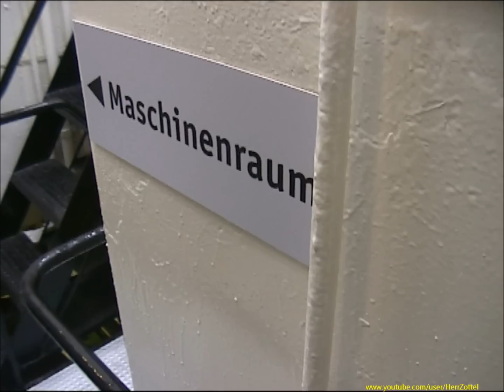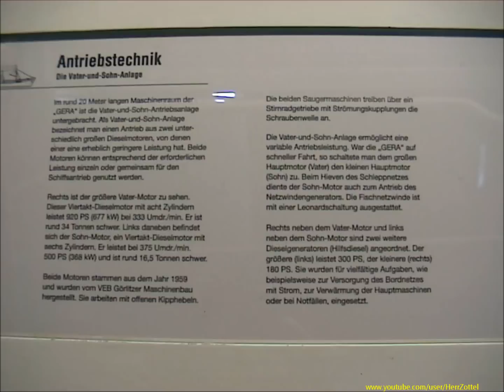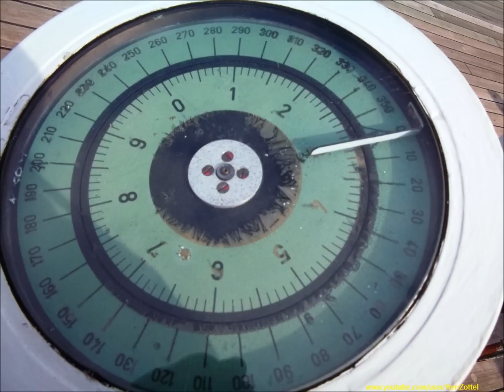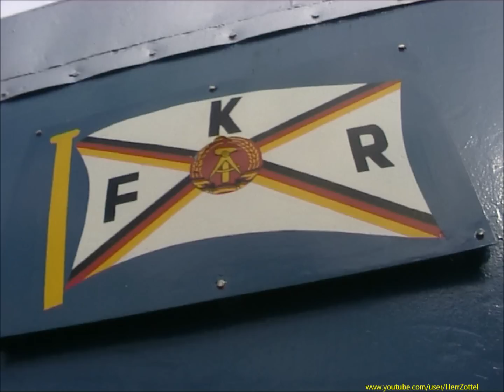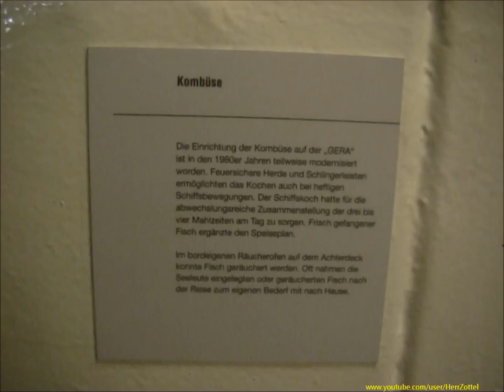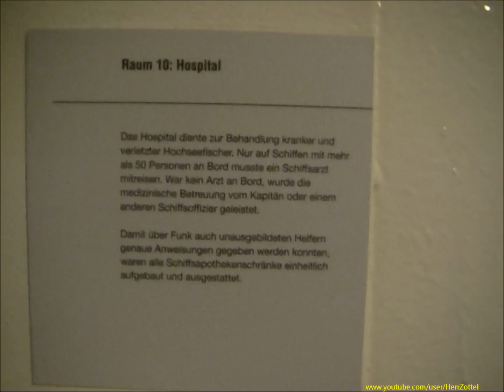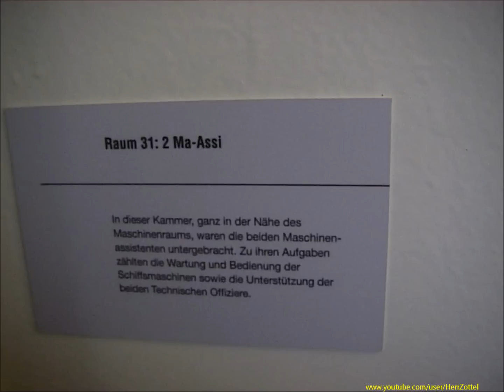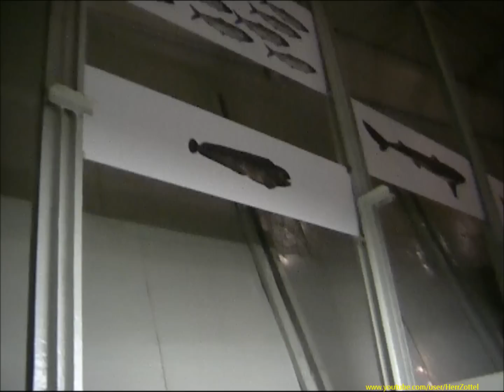Museumsschiff (museum ship) FMS "GERA", Bremerhaven, letzter dt. Seitentrawler (German side trawler)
In Bremerhaven liegt das Museumsschiff FMS "GERA". FMS steht für "Fischereimotorschiff". Trawler sind Schiffe, die mit einem Schleppnetz fischen. Bei einem Seitentrawler erfolgt das Aussetzen und Einholen des Netzes seitlich über das Schanzkleid (Reling).